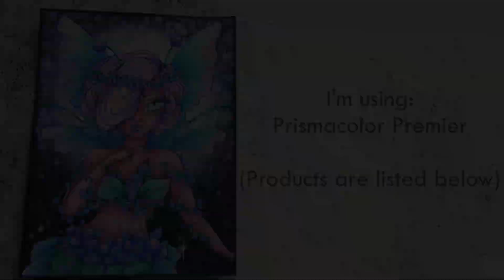SPEED COLORING / Faye From Mythical Maidens Coloring Book By Hannah Lynn Art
Hello Rainbow Squad 😊
Sit back, relax and watch the magic happen with this speed up version of my recent color along!
Hannah Lynn recently released this FREE coloring page as a sneak-peak to her upcoming coloring book "Mythical Maidens & Curious Creatures" (YAAAAS!!!)

and download this amazing FREEBIE and support her fantastic art - it might not be available for long!

LIKE this video – I would really appreciate it, thanks!

PRODUCTS IN THIS VIDEO:
”FREEBIE” Faye Coloring Page from hannahlynnart.com
Printed on Clairefontaine Clairalfa, 120g paper, cut approx. A5
Printer: HP Deskjet 3520
Prismacolor Premier:
PC938 White
PC1095 Black Rasberry
PC943 Burnt Ochre
PC1092 Nectar
PC927 Light Peach
PC992 Light Aqua
PC1087 Powder Blue
PC1025 Periwinkle
PC935 Black
PC933 Violet Blue
PC1018 Pink Rose
PC956 Lilac
PC905 Aquamarine
PC910 True Green
PC907 Peacock Green
PC901 Indigo Blue
PC932 Violet
Prismacolor Premier Colourless blender
Sakura Gellyroll, stardust
Derwent battery operated eraser
TouchFive alcohol marker, black

MAYDAY (GHOST'N'GHOST' REMIX) – THEFATRAT
MAYDAY – THEFATRAT
Listen to the track on Spotify: